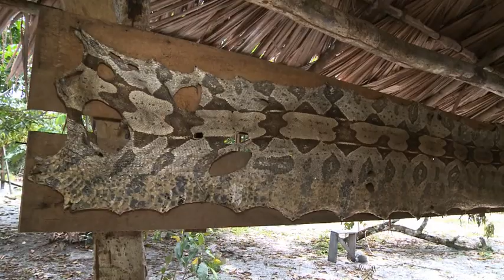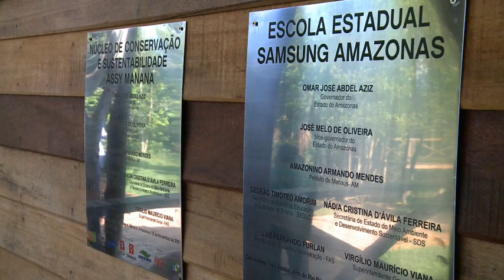Amigo do mundo MBC - Manaus Director's Cut